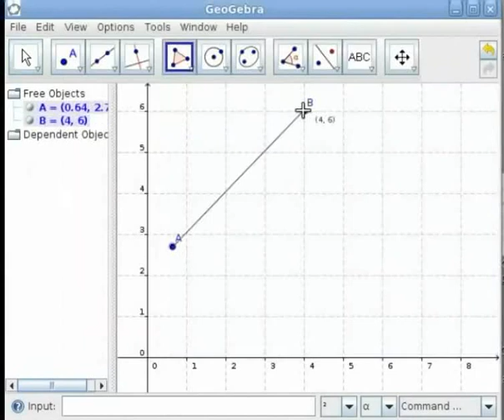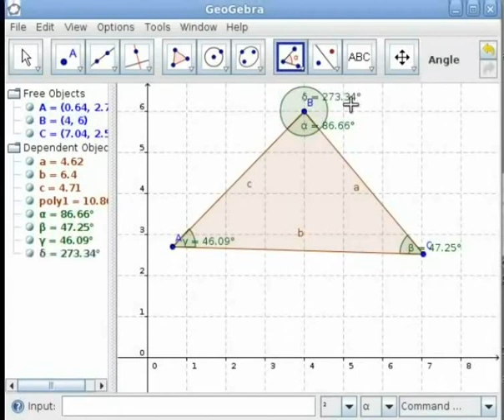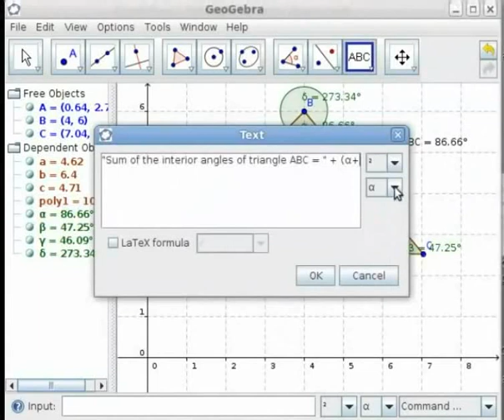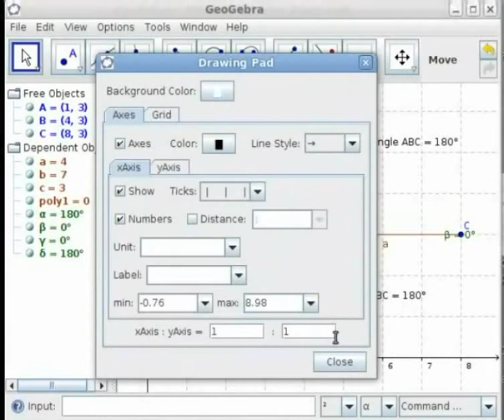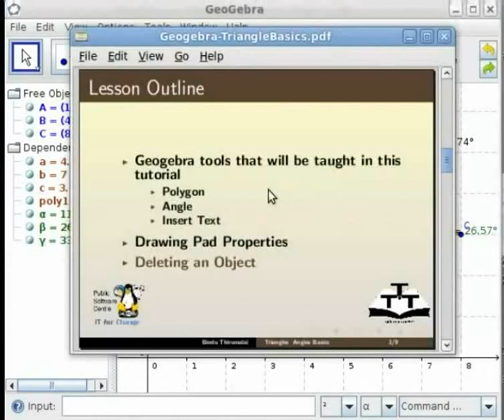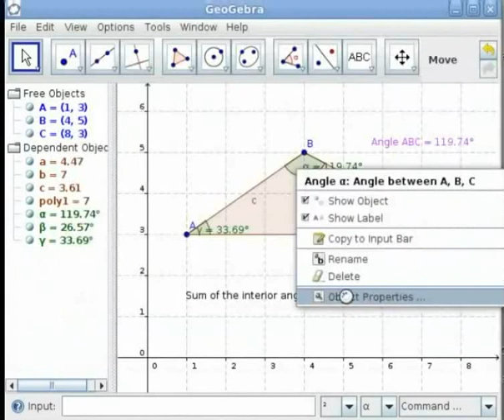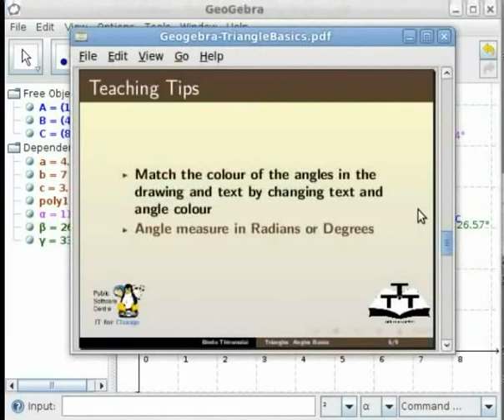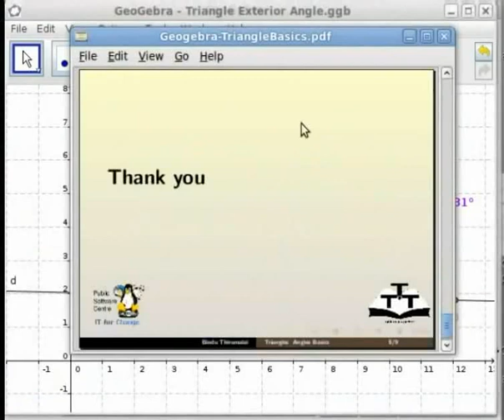Angles and Triangles Basics - Nepali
एंगल र ट्राइएंगल बेसिक्स
टूल बार– पोइनटस  , लाइन्स, पोलिगन, सर्कल्स,एंगल(नाप्ने साधन हरु), इनसर्ट टेक्स्ट
ड्रइंग प्याड प्रोपरटीज
डिलिटिंग अब्जेक्ट
बेसिक  अब्जेक्ट प्रोपरटीज